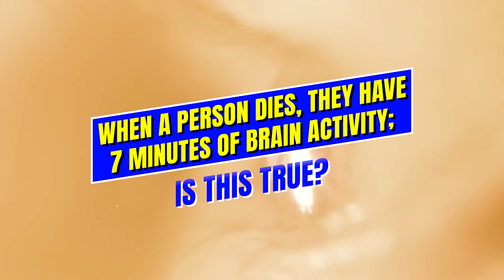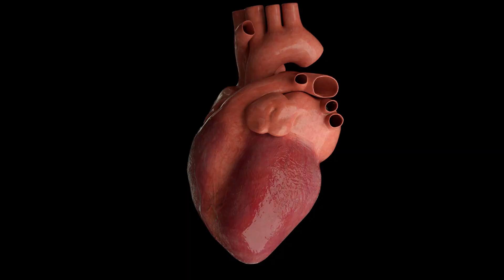When a Person Dies, They Have 7 Minutes of Brain Activity; Is This True?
It has long been believed that when we hear the heart monitor beeping long inside a hospital, a person lying on the bed is already dead. But, it was discovered that one’s life does not end there. Or should we say, one’s life continues? If so, what tells us if we are already dead? Is it our heart or our brain? In this episode, Science Curiosities will answer whether having brain activity after the heart stops beating is possible. Join us here at Science Times as we analyze the heightened consciousness of the brain of a clinically dead person. Continue watching this video to learn about this fascinating theory!

Creative Team Lead: Kareen Liez Datoy
Scriptwriter: Franzes Lalaine Cantos
Video Editor: Jaypee Estigo
Animator: Aldrin Dalusong
Voice Over: Carly Polistina